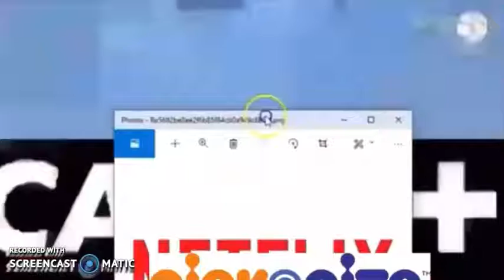Everything Has Fallen Into Chile (Hazelnut Edition) Add Round 7